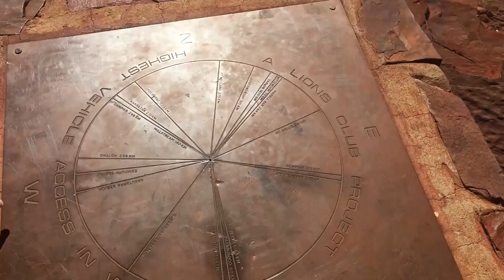KARIJINI TOUR Part 2 | OFF ROAD ADVENTURE | MOUNT NAMELESS | TOM PRICE | WESTERN AUSTRALIA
In this episode, join Glenn, Kay and the rest of the Dusty Mules as they embark of Part 2 of their Karijini tour. They get stuck into some off road adventure tackling Mount Nameless/Jarndunmunha in Tom Price, Western Australia, steering the big Toyota Land Cruiser V8 Turbo Diesel right to the top.

Some Interesting Stuff We Discovered:

1. Mount Nameless got it's name by iron ore surveyors in the 1960's. In 2007, The Shire of Ashburton recognised the importance to the traditional owners and announced a dual name Mount Nameless/Jarndunmunha.

2. The peak of Mount Nameless/Jarndunmunha stands a whopping 1128 metres above sea level. From the lookout there are awesome views of the Hammersley Ranges, the town of Tom Price and the iron ore mining operations right next door.

3. It’s the second highest accessible mountain by 4x4 in Western Australia. Be sure to lock in the hubs and engage low range to tackle this puppy!! Once up top, take the time to soak in the beauty that the Pilbara offers.

Song: Unknown Brain - Perfect 10 (feat. Heather Sommer)